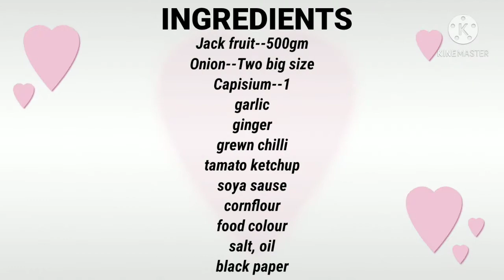( Video - 01) Chilly Jack Fruit